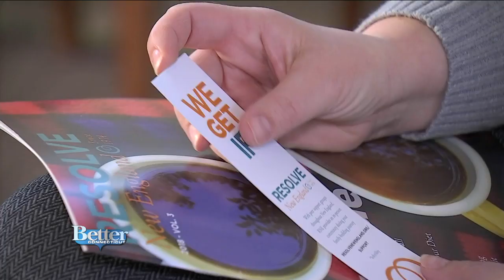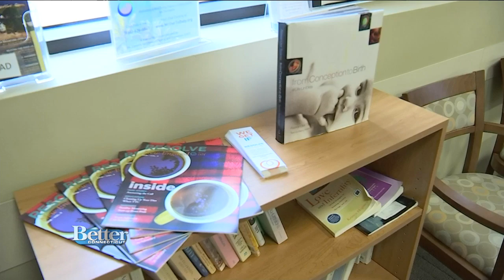See How Couples Are Overcoming Infertility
This week is National Infertility Awareness Week.  Kara sat down with a local mom who took advantage of a support group program at The Center for Advanced Reproductive Services at UConn.  Visit uconnfertility.com for more information and check out resolvenewengland.org for more details.